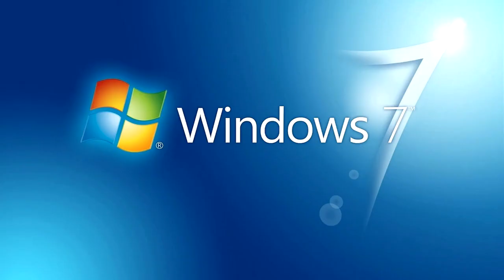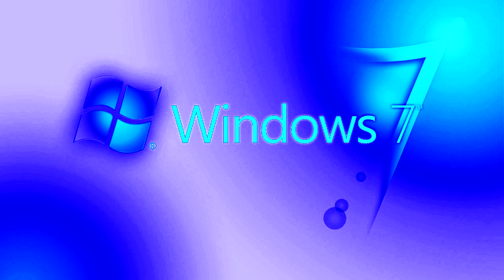Windows 7 effects 94732